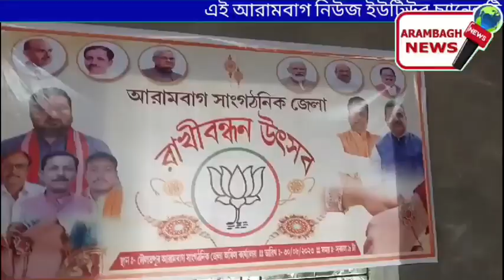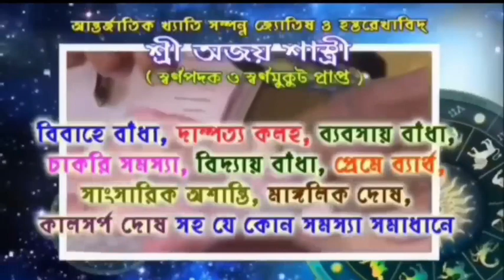বিজেপি মহিলা মোর্চার উদ্যোগে আরামবাগে রাখি বন্ধন উৎসব